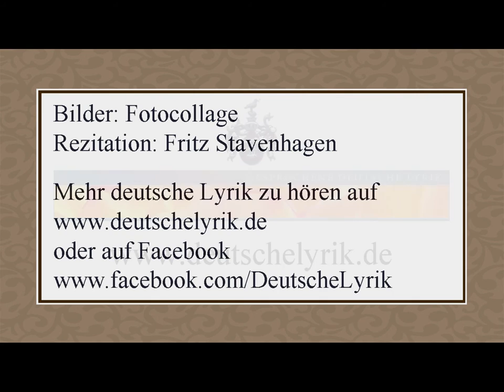Hermann Hesse „Das Glasperlenspiel“ (1933)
Text:

Musik des Weltalls und Musik der Meister
Sind wir bereit in Ehrfurcht anzuhören,
Zu reiner Feier die verehrten Geister
Begnadeter Zeiten zu beschwören.

Wir lassen vom Geheimnis uns erheben
Der magischen Formelschrift, in deren Bann
Das Uferlose, Stürmende, das Leben
Zu klaren Gleichnissen gerann.

Sternbildern gleich ertönen sie kristallen,
In ihrem Dienst ward unserm Leben Sinn,
Und keiner kann aus ihren Kreisen fallen
Als nach der heiligen Mitte hin.

Bilder: Fotocollage